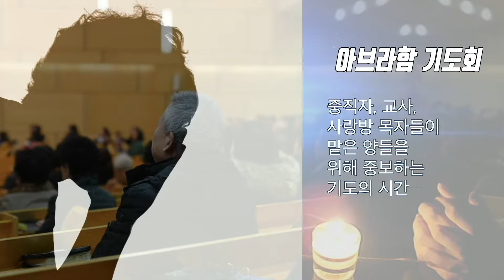22.05.01 | 범어뉴스